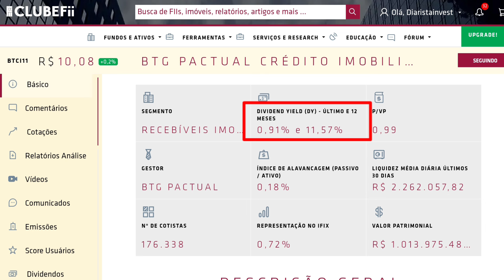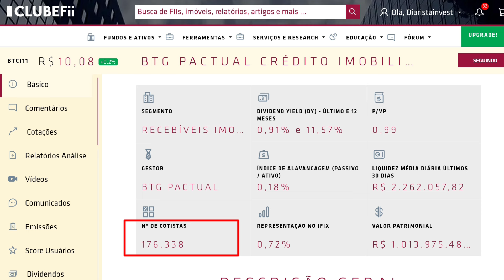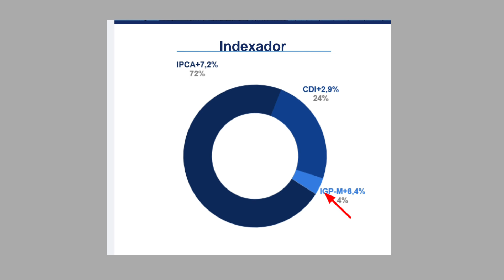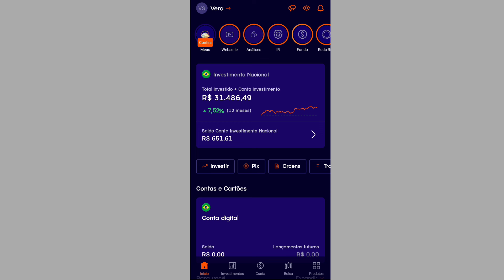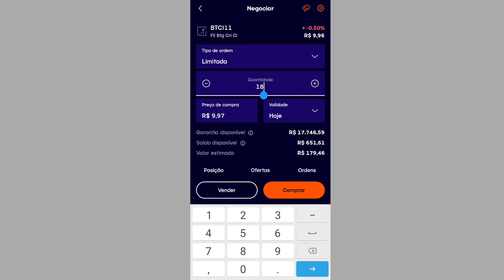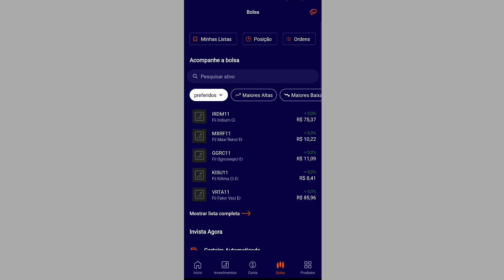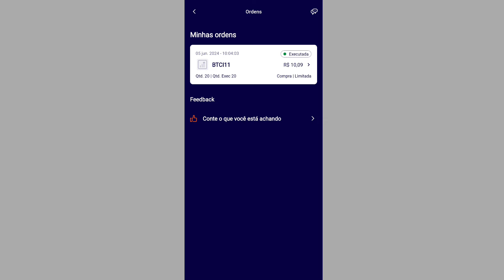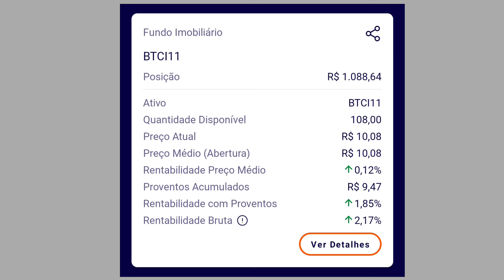PASSEI DE 100 COTAS NESSE FUNDO IMOBILIÁRIO DE BASE 10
⚠️ATENÇÃO! O CANAL DIARISTA INVESTIDORA NÃO FAZ RECOMENDAÇÃO DE COMPRA  OU VENDA DE ATIVO FINANCEIROATENÇÃO ⚠️

⚠️TOP!  ACESSOS À RELATÓRIOS, CARTEIRA RECOMENDA, CADASTRO DE CARTEIRAS E MUITO MAIS?

⚠️FGTS ! PRECISA ANTECIPAR? EMPRESA QUE E INDICO NOVO HORIZONTE, AUTORIZADA PELO O BANCO CENTRAL👇👇